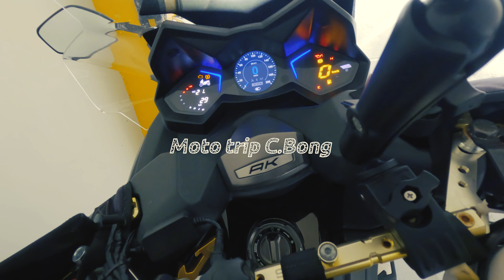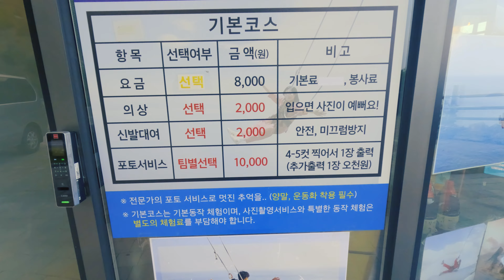바이크 여행 나홀로 동화같은 남해 스쿠터 투어 어쩌다 우중 라이딩 ak550 4k화질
오토바이 타고 나혼자 동화같은 남해 스쿠터 여행 어쩌다 우중 라이딩 ak550 4k화질

🎵Track : Adventure of Tom Sawyer